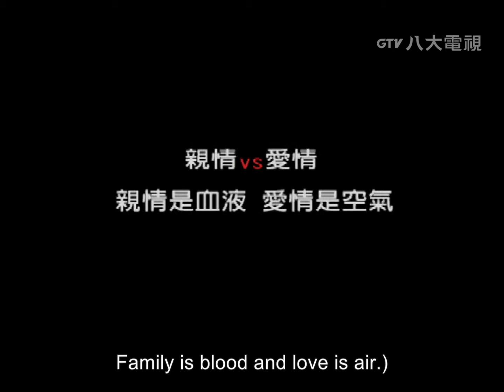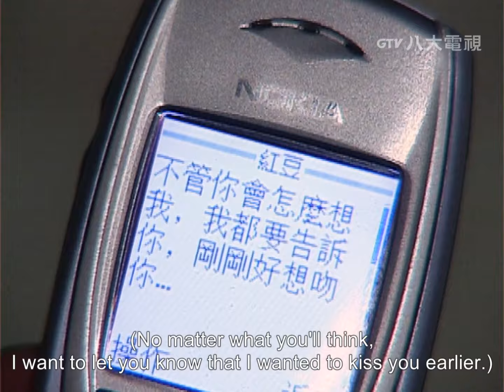【SUB】The Outsiders EP09｜Dylan Kuo, Ady An, Blue Lan, Michael Chang｜鬥魚｜GTV DRAMA English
*;:★═─🔥 𝗛𝗢𝗧 𝗗𝗥𝗔𝗠𝗔𝗦🔥─═★:;*